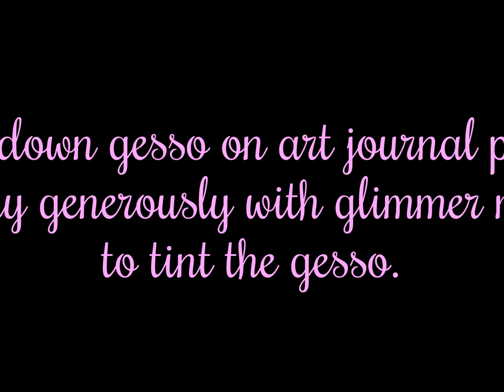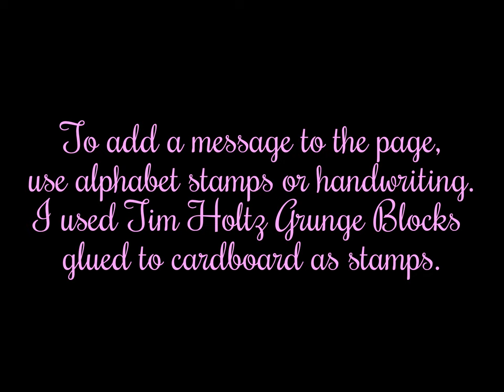Make a Scrappy Collage Art Journal Page With Your Stash